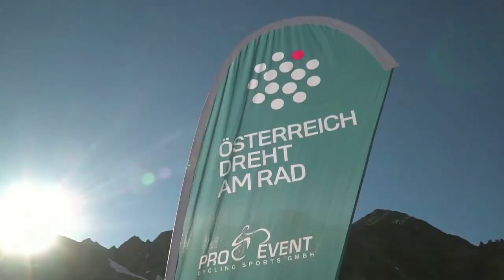Quo Vadis Radmarathon Veranstaltungen & Baldiso hebt ab!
Ungewisse Zukunft: Moderatorin Viktoria Mall hat sich umgehört, wie es denn um die Organisation von Radmarathon Veranstaltungen steht. Sie selber ist OK Leiterin des Dreiländer Giro in Nauders/Tiroler Oberland. Eines wird aus den Gesprächen ersichtlich: Es herrscht derzeit Stillstand, denn keiner weiß so wirklich, in welche Richtung man planen soll. U.a. mit dabei: Martin Ebster, TVB Direktor - St. Anton am Arlberg, Paco Wrolich, Projektleiter Rad Kärnten Werbung, Peter Gschwentner, OK Chef Reitherkogel Trophy, Christoph Zallinger, OK Leiter Mondsee5Seen RM;

Spannende Einblicke in das Leben nach der Radkarriere: Zu Gast im Studio ist der ehemalige Radprofi Sebastian Baldauf. Er lebt nahe der Österreichischen Grenze und hat durch seine Radsportvergangenheit bei den Radteams Hrinkow und Vorarlberg einen starken Österreich Bezug. Mittlerweile hat Baldauf seine eigene Rad Marke Baldiso ins Leben gerufen.